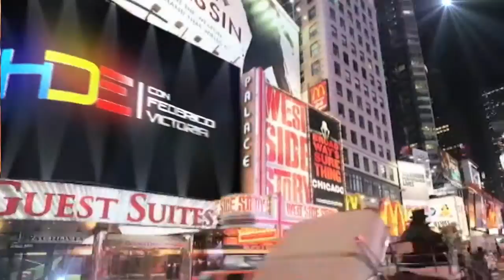Hombres de Éxito - Marcela Pulgarin Corte 1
Hombres de Éxito es un programa del canal Life Design Tv donde hombres y mujeres han encontrado el verdadero propósito en sus vidas, cuentan sus testimonios de cómo han hecho para encontrar el éxito y propósito para sus vidas.